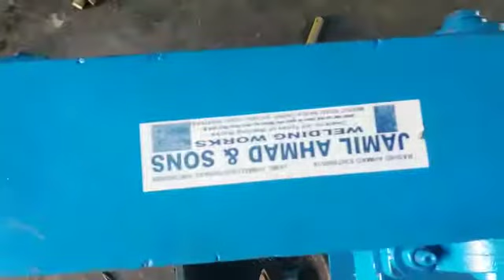Sugar cane bud cutter electrik. . 8397995530. Nagla chowk karnal. Haryana